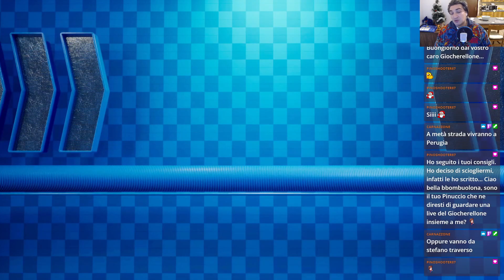LEGO 2K Drive | PC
Lego racing has never been so fun!